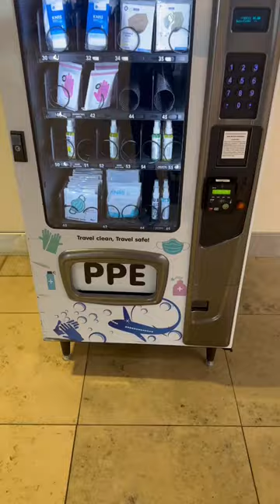MASK Vending Machine At The Airport